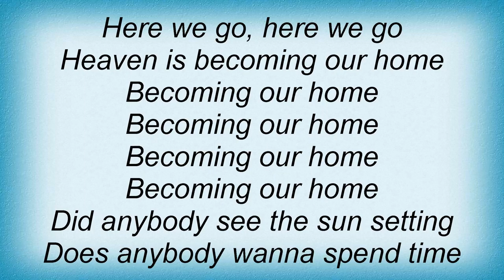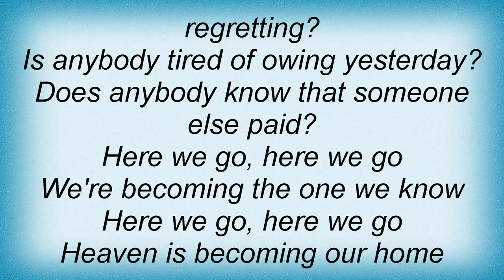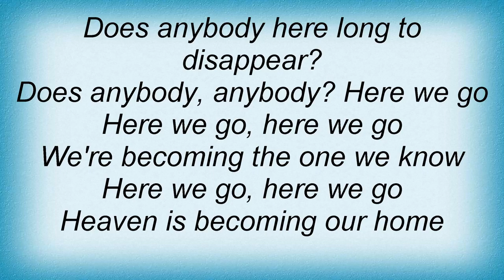Tree63 - Becoming Lyrics